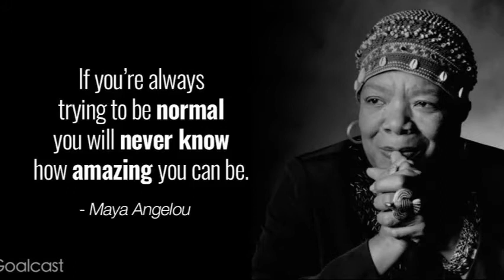Gaylord School Intro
Meet the teacher behind the school!  Miss April Gaylord has been teaching for over 20 years in public and private education preschool-high school level and in dance studios across California.  With a Master's degree in education and training in the International Baccalaureate program, her lessons are designed to be child-centered and engaging while making learning fun!